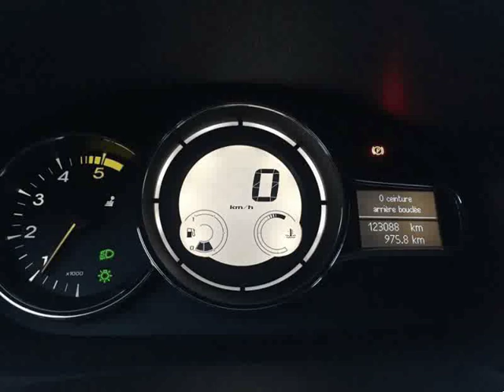Renault Megane 1.5 DCI ENERGY BUSINESS para Venda em Car4You . (Ref: 573266)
Renault Megane 1.5 DCI ENERGY BUSINESS para Venda em Car4You . (Ref: 573266) do ano 2014 com 123000 Kms.VIATURA RIGOROSAMENTE NOVA POSSIBILIDADE DE FINANCIAMENTO EM 120 MESES S/ ENTRADA INICIAL COM RETOMA: CONTACTE-NOS .Todos os dados e disponibilidade carecem de confirmação junto do vendedor.